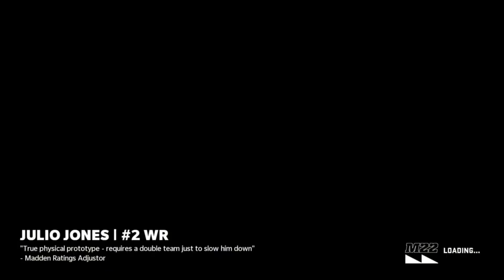Madden 22 Texans Rebuild Week 1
Texans vs Jaguars!